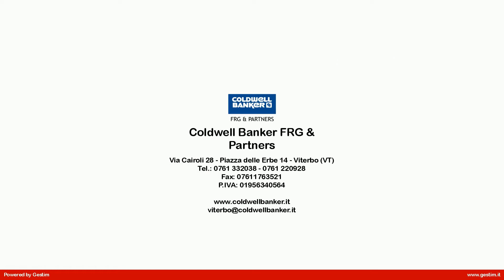Appartamento in Vendita a Viterbo (VT)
Esclusivo appartamento al piano nobile con soffitti a cassettoni e affaccio su piazza San Simeone.
 L'appartamento, di circa 121 mq sarà composto da salone, cucina abitabile con bagno e ripostiglio, due camere matrimoniali, entrambe con bagno privato. Possibilità di modifiche interne per soddisfare ogni esigenza.
Le Residenze San Simeone sorgono allinterno di un palazzo signorile del 1800, dalle ampie scalinate, un cortile interno con una fontana di interesse archeologico risalente al 1600, una torre con vista sull' intera città.
Un grande palazzo dove verranno soltanto pochi appartamenti per clienti esclusivi.
La ristrutturazione sarà completa rispettando la conservazione e la storia delle proprie mura. In particolare saranno previsti:
Infissi in legno con vetrocamera realizzati da una ditta specializzata, riscaldamento a pavimento con parquet o materiali di prima qualità, bagni con vasta scelta nei rivestimenti, quale il travertino, sistema di domotica.
La palazzina prevede la realizzazione di un ascensore. Possibilità di garage al piano terra, attualmente riservati ai futuri proprietari della palazzina. Alla casa verrà assegnato un magazzino al piano terra.
Residenze San Simeone  è un progetto frutto di una accurata ricerca per soddisfare la tua esigenza di casa nel cuore del centro storico, dal sapore elegante e dal carattere confortevole e moderno.